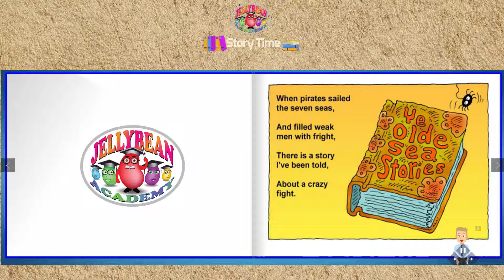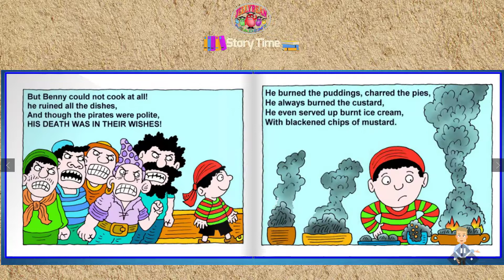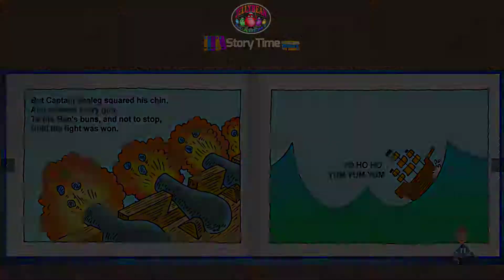Captain Sealeg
Jellybean Story Time Video Animation - Captain Sealeg